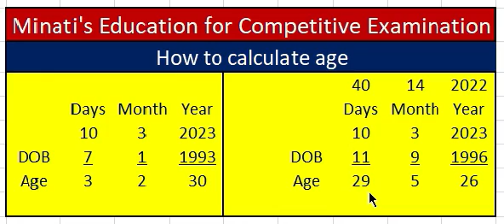Age Calculation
Minati’s Education
CSIR NTA UGC NET SET JRF GATE JAM(IIT) UPSC CDS NDA
Net Qualified Faculty